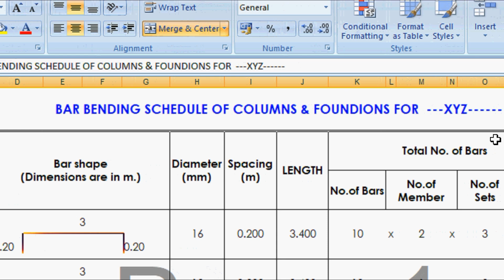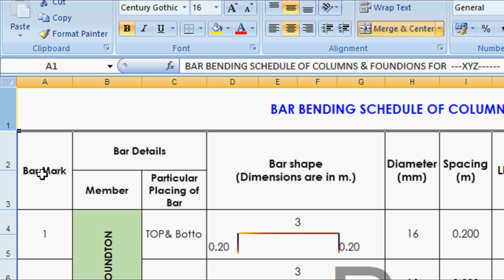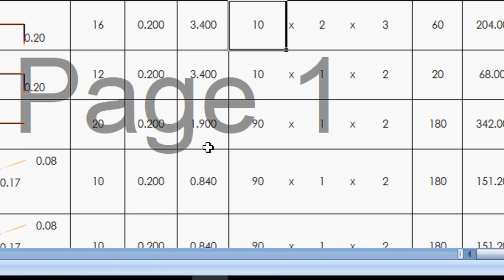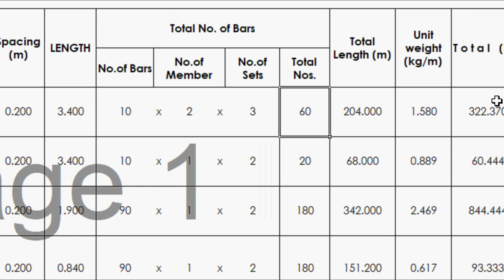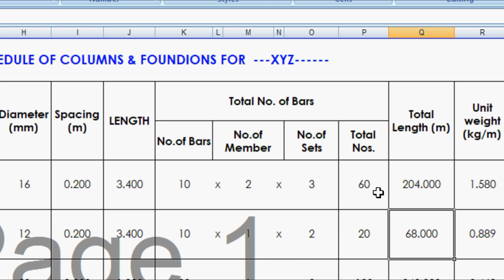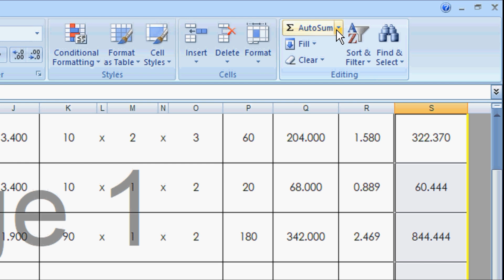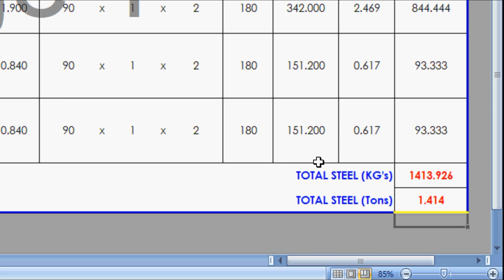How to make Excel sheet of BBS for Beginners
Hollow Friends,
This is for your ideas, if you feel any doubt regarding BBS or Excel or Auto cad just comments, I will try to reply you.